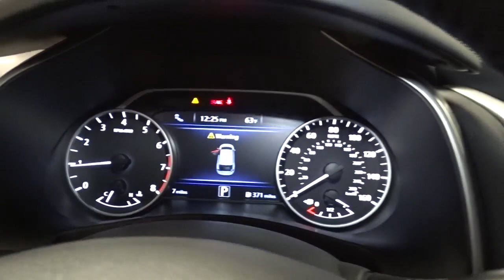2021 Nissan Murano Hillside, Newark, Union, Elizabeth, Springfield, NJ 410462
2021 Nissan Murano available in Hillside, New Jersey at Route 22 Nissan. Servicing the Newark, Union, Elizabeth, Springfield, NJ area.

The Smart Way to Buy! Are you tired of hidden fees and bogus rates ruining your search process? Now there's a way to avoid all of the nonsense Introducing the smart way to buy from Route 22 Nissan the most trusted and respected Nissan dealer in New Jersey serving Hillside, Newark, Irvington, Elizabeth, Union, Springfield, Woodbridge, Roselle Park, Linden and North Plainfield. Advantages of the smart way to buy are endless. There is no pressure throughout your search. You can finally feel at ease when purchasing a car since there are no hidden fees, there are no surprises no gimmicks revealed when you finally make a decision. Route 22 Nissan salespeople are direct and value your time, so there is no back and forth or confusion we know it's necessary for you to feel comfortable during the buying process and want to earn your trust. This Nissan includes: [B94] REAR BUMPER PROTECTOR (PIO) [J01] SL MOONROOF PACKAGE Panoramic Roof Generic Sun/Moonroof Sun/Moonroof [L92] CARPETED FLOOR MATS Floor Mats [N10] ILLUMINATED KICK PLATES [B92] SPLASH GUARDS (PIO) *Note - For third party subscriptions or services, please contact the dealer for more information.* Want more room? Want more style? This Nissan Murano SL is the vehicle for you. You deserve a vehicle designed for higher expectations. This Nissan Murano SL delivers with a luxurious, well-appointed interior and world-class engineering. Enjoy the grip and control of AWD performance in this nicely equipped Nissan Murano SL. Thank you for giving us the Opportunity for helping you with your New or Used Car purchase. Route 22 Nissan makes every effort to verify all equipment and features on each and every vehicle.Please understand this may be provided by 3rd parties please verify with the dealership for accuracy.
Window Grid And Roof Mount Diversity Antenna,Digital Signal Processor,Radio: AM/FM/CD/MP3/WMA Audio System -inc: Bose premium audio system w/11 speakers plus dual driver subwoofer, NissanConnect w/navigation featuring Apple CarPlay and Android Auto, Nissan door to door navigation w/3D building graphics and satellite imagery, connected navigation features including online POI search, door-to-door and online premium traffic information, SiriusXM Travel Link (weather, fuel prices, movie listings, stock info, sports and parking), SiriusXM Traffic, auxiliary audio input jack, SiriusXM satellite radio, A-IVI 8 display, 2 front illuminated USB connection ports (1 type-A, 1 type-C) for iPod interface and other compatible devices, Bluetooth hands-free phone system, streaming audio via Bluetooth, hands-free text-messaging assistant, Siri Eyes Free and 2 rear illuminated USB charge ports (1 type-A, 1 type-C),Regular Amplifier,2 LCD Monitors In The Front,Radio w/Seek-Scan, Clock, Speed Compensated Volume Control, Steering Wheel Controls and Radio Data System,Body-Colored Front Bumper w/Chrome Bumper Insert,Auto On/Off Projector Beam Led Low/High Beam Daytime Running Auto High-Beam Headlamps w/Delay-Off,Liftgate Rear Cargo Access,Fully Galvanized Steel Panels,LED Brakelights,Chrome Door Handles,Roof Rack Rails Only,Front Fog Lamps,Wheels: 20 Machined Aluminum-Alloy,Black Grille w/Chrome Surround,Body-Colored Rear Bumper w/Black Rub Strip/Fascia Accent and Chrome Bumper Insert,Tailgate/Rear Door Lock Included w/Power Door Locks,Fixed Rear Window w/Fixed Interval Wiper and Defroster,Clearcoat Paint,Compact Spare Tire Mounted Inside Under Cargo,Chrome Bodyside Insert, Black Bodyside Cladding and Black Wheel Well Trim,Chrome Side Windows Trim, Black Front Windshield Trim and Black Rear Window Trim,Steel Spare Wheel,Body-Colored Power Side Mirrors w/Manual Folding and Turn Signal Indicator,Tires: 235/55R20 AS,Lip Spoiler,Deep Tinted Glass,Speed Sensitive Variable Intermittent Wipers,Proximity Key For Doors And Push Button Start,Rear Cupholder,Fade-To-Off Interior Lighting,FOB Controls -inc: Windows and Remote Engine Start,Full Floor Console w/Covered Storage, Mini Overhead Console w/Storage and 3 12V DC Power Outlets,Heated Front Bucket Seats -inc: driver's seat position memory, 10-way power driver's seat including 2-way lumbar support and 4-way power front passenger's seat,Power 1st Row Windows w/Driver And Passenger 1-Touch Up/Down,Power Rear Windows and Fixed 3rd Row Windows,Cargo Area Concealed Storage,Day-Night Auto-Dimming Rearview Mirror,Gauges -inc: Speedometer, Odometer, Engine Coolant Temp, Tachometer, Trip Odometer and Trip Computer,Engine Immobilizer,Perimeter Alarm,Passenger Seat,Leatherette D